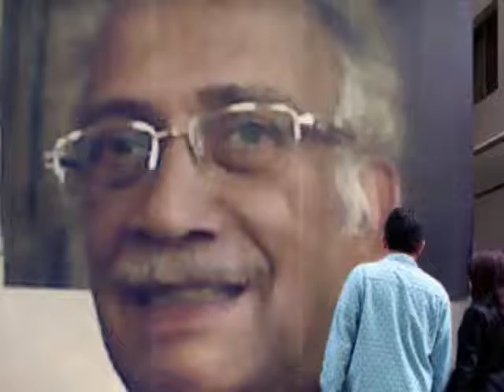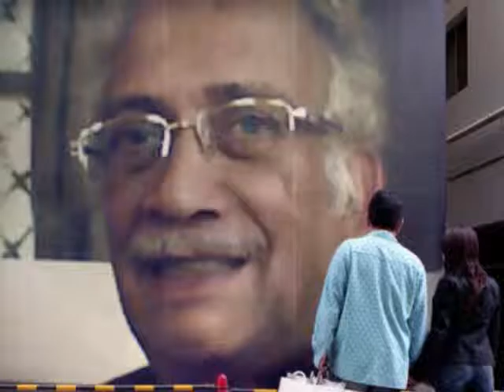ORIGINAL MUSIC SCORE NAUSHAD PRESENTED BY HEMANT